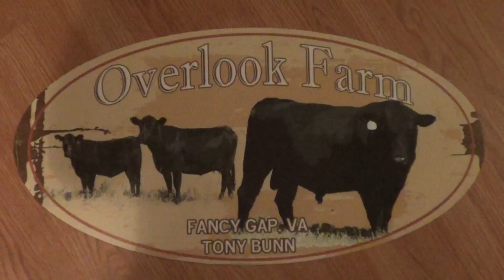She now has the calves coming for treats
Canadian wildfire smoke, Grass is finally growing now that we have had some rain. Nazareth being his normal Donkey pesty self, feeding treats and Sherry Getting the calves to start eating them